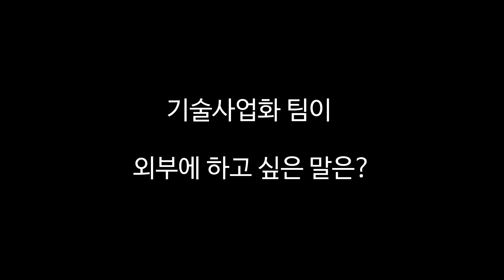부서공감_우리부서 파이팅 '한국조폐공사 보안제품사업단'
부서공감 인터뷰-'한국조폐공사 본사 보안제품 사업단' 인터뷰 내용입니다.